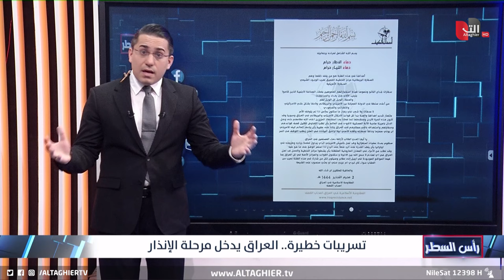تقرير بريطاني يكشف تفاصيل الاشتباك القادم في العراق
موقع قناة التغيير الفضائية الالكتروني